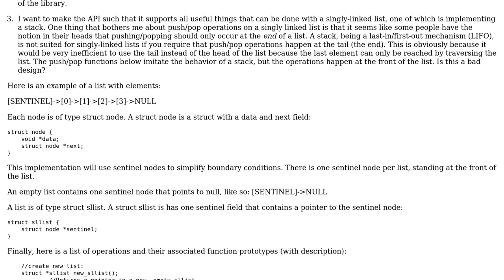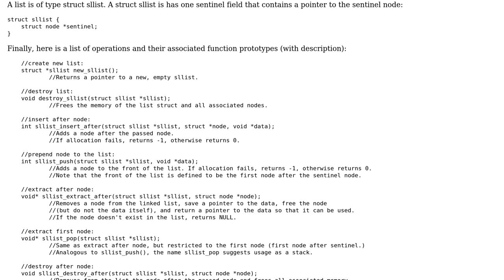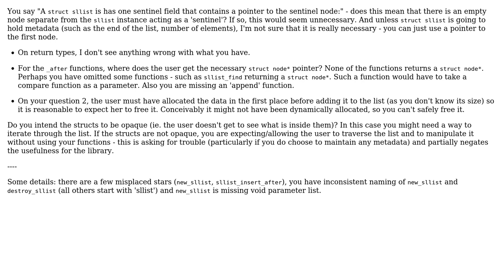Code Review: Designing function prototypes for a singly-linked list API in C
With thanks & praise to God, and with thanks to the many people who have made this project possible! | Content (except music & images) licensed under CC BY-SA | Music | Images & others | With thanks to user William Morris user oddlogic and the Stack Exchange Network Trademarks are property of their respective owners. You are responsible for your own actions.